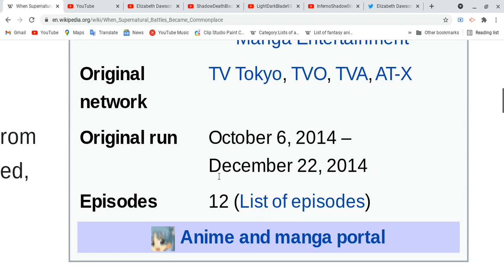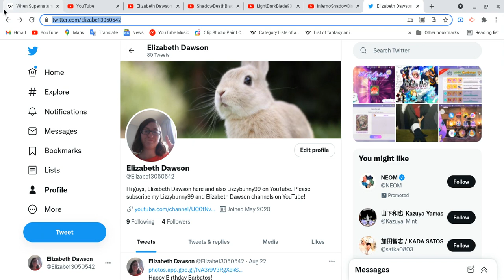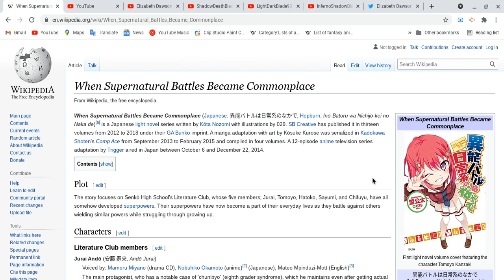All about When Supernatural Battles Became Commonplace!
Don't worry we will be on with four different anime after it but taking break is important!
Spoiler Alert Ahead: Please finish watching this one and etc, do all these things and please come back after you guys are done with all these things first before you guys watch this video! take your time!
Soical Media
Elizabeth Dawson:
Ok Everyone and anime fans, please rest as well and take break as well!